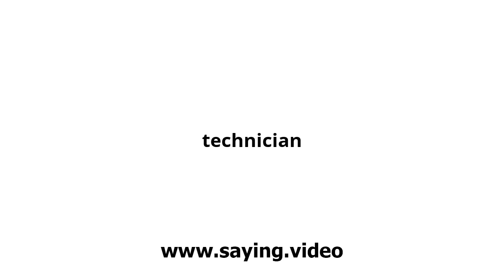How to say technician in English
A short video showing how to pronounce technician.